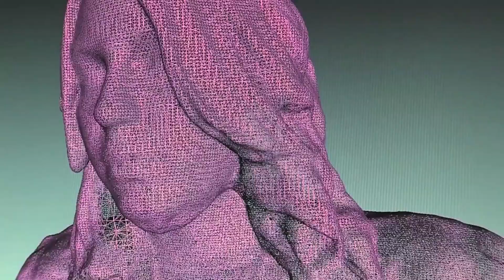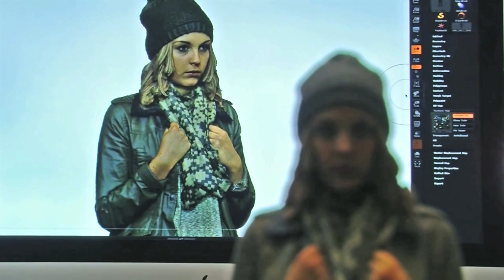3D Printer - cattura il cliente e stampalo, la nuova moda inglese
In alcuni supermarket di Londra stanno sperimentando una possibile strada per l'impiego delle stampanti 3D, che secondo alcuni analisti "provocheranno una nuova rivoluzione industriale". L'ha messa a punto Sculpteo e la Coca Cola tempo fa ne ha fatto un uso promozionale. Il cliente che aderisce all'iniziativa e paga 40 sterline viene "scannerizzato" e stampato con delle sofisticate 3D Printer, che costano fino a 15.000 sterline. Dettagli fedelissimi delle cose portate addosso in quel momento: cinture, anelli, orecchini vi verranno restituite in una statuetta "mini me".  Rispetto al "precedente" della Coca Cola il fatto che il "servizio" venga offerto ora da una catena di supermarket low cost (sul sito ci sono jeans a 5 Sterline) la dice lunga sul futuro di queste stampanti. Nel secondo filmato invece, siamo a South Los Angeles e in un campo da golf si stampano le palline in plastica. Le stampanti adibite a questo lavoro partono da 400$ e sono molto ben organizzate con rocchetti di plastica colorata da stampare.